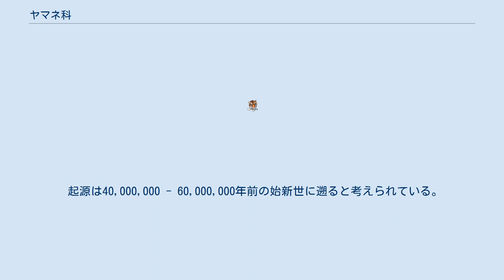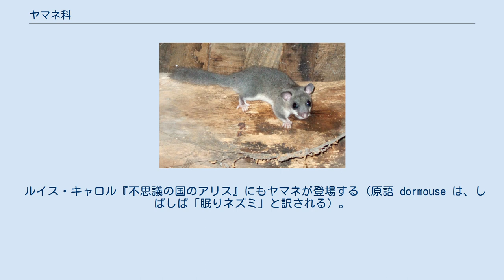ヤマネ科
ヤマネ科（ヤマネか、Gliridae）は、哺乳綱齧歯目に分類される科。
 アフリカ大陸、ユーラシア大陸、日本 前肢の指は4本、後肢の趾は5本。
指には鉤状の爪が生える。
盲腸がない。
一部の種では尾が切れやすい構造になっており、外敵に襲われた時に尾を自切して逃げる。
 ルイス・キャロル著の『不思議の国のアリス』にもヤマネが登場する（原語 dormouse は、しばしば「眠りネズミ」と訳される）。
 起源は40,000,000 - 60,000,000年前の始新世に遡ると考えられている。
 以下の分類・英名は、Holden(2005）に従う。
和名は川田ら(2018)に従う。
 多くの種は樹上棲。
樹上や樹洞などに木の葉や苔などを集めた球状の巣を作る。
冬季には蓄積した脂肪を使い、冬眠する。
 食性は雑食で、昆虫、節足動物、鳥類の卵、果実などを食べる。
1回に平均4頭の幼獣を産む。
 ローマでは、[オオヤマネを専用の壺の中で飼育して太らせてから焼いて食用とした。
 ルイス・キャロル『不思議の国のアリス』にもヤマネが登場する（原語 dormouse は、しばしば「眠りネズミ」と訳される）。